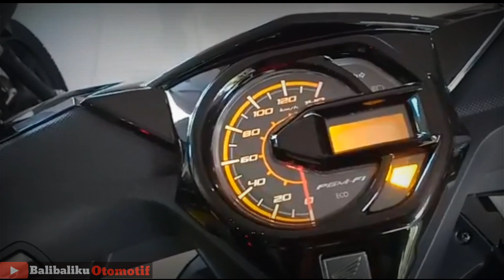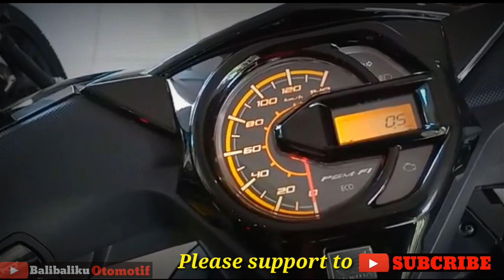All New Honda Beat 2019 - Pilihan Warna dan spesifikasinya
Honda Beat 2019 memiliki pilihan delapan warna yang menarik. memakai mesin satu silinder sohc 2 klep 108cc ini memiliki power 8,6ps dan torsi 9nm. Honda beat 2019 adalah pesaing utama yamaha mio dan dihargai mulai 15,5jutaan.